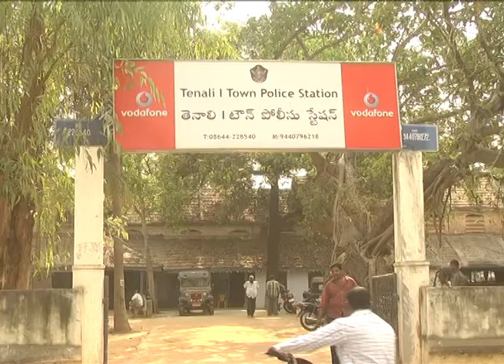TENALI SITI 18 5 2017 NEWS 3